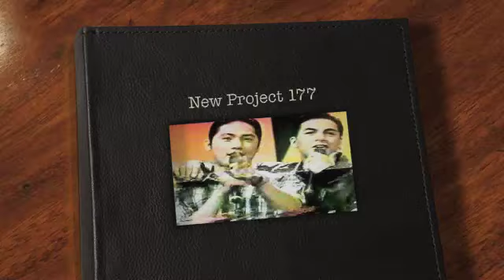"no limit" teaser by hyperactive dancers 1994 that's entertainment.